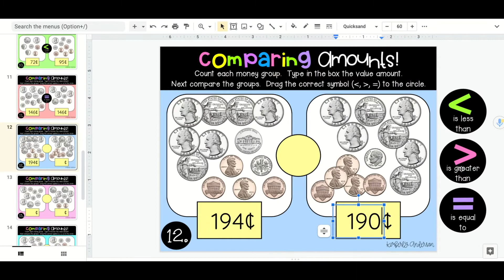Comparing Amounts: Google Slides - Counting Coins (Under $2.00)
I created this activity to help my students practice counting coins amounts (under $2.00), along with then comparing amounts.  Students count each coin collection/amount, typing in the box each amount (in cents).  Then students grab and drag circular pieces (less than, greater than, equal to) placing it in the center of the two coin collections/amounts.  This activity aides as two step problems.  Not only do students have to count money amounts, they must then compare two collections of coins.

Like this resource? Check it out here!!